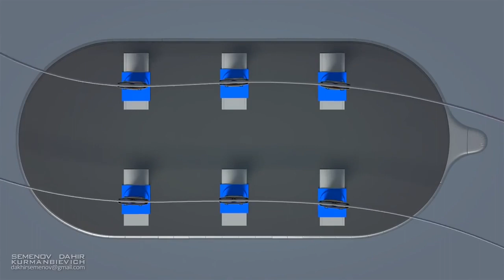Artificial intelligence in transportation system 2050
Swahiliflixnews